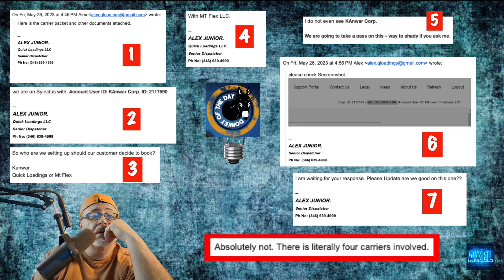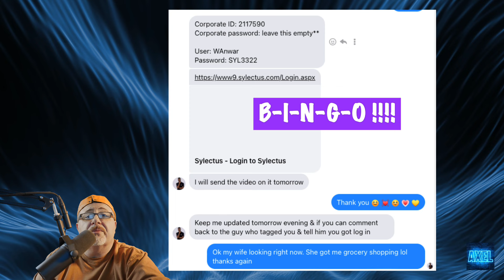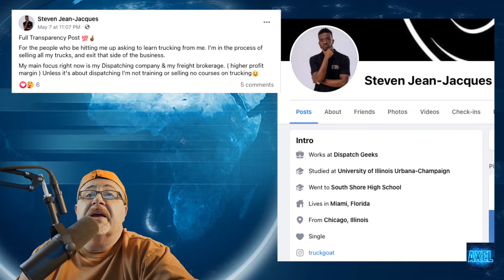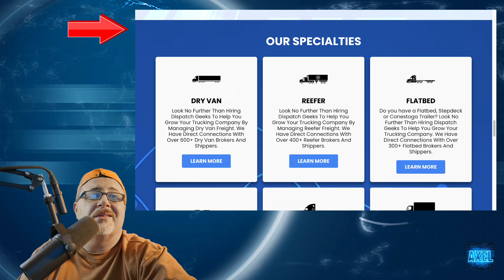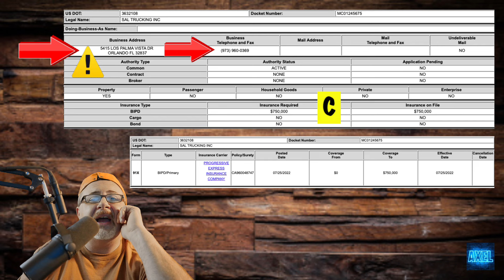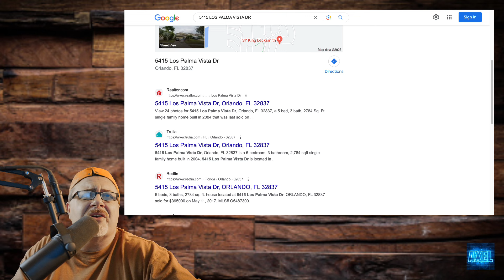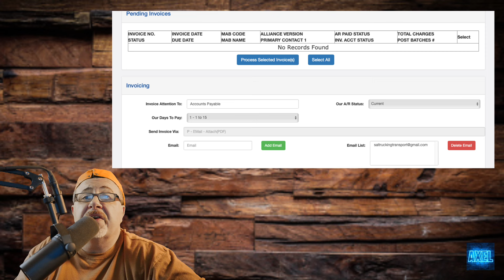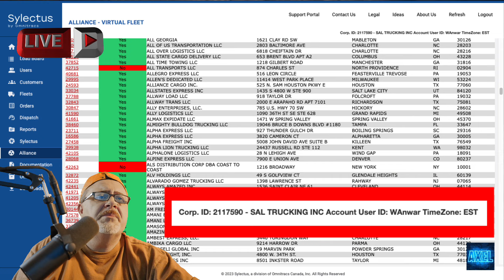UNCOVERING SYLECTUS Fraud True Crime in expedited trucking industry BAD PLAYERS. Episode #12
In this episode 3-4 carriers exposed along with a dispatch company all using one Sylectus account. These people are involved in misrepresentation and fraud at a large scale. These people continue to scam and take advantage of people in the trucking industry while putting BROKERS, CARRIERS, DRIVERS and FACTORING companies at huge risk and liability. Is there money laundering and tax evasion also being committed?